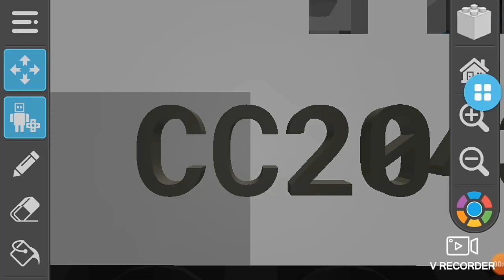Poppy Playtime Express ft CC204 33 29/CC204 230R & Amtrak North Carolina Sri Lelawangsa ft P42DC😎😎😎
The only thing that is Poppy Playtime Express ft CC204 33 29 Steam room Passenger side Trains Locomotive CC204 230R Amtrak North Carolina Feeder Sri Lelawangsa ft P42DC to be Train this Future generations to the first Class

Poppy Playtime Express ft CC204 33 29/CC204 230R
New York - Los Angeles
Amtrak North Carolina Sri Lelawangsa ft P42DC
New York - Binjai PP